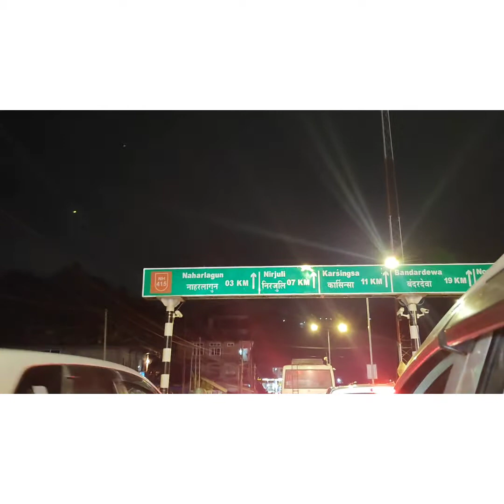Dinner party with my beautiful sister in laws